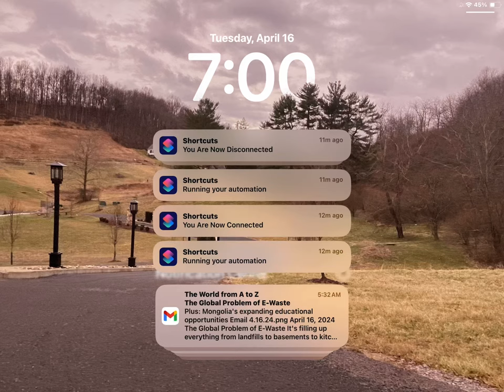April 16, 2024